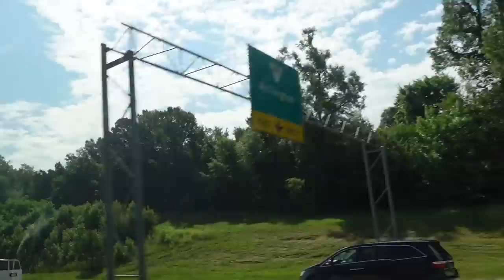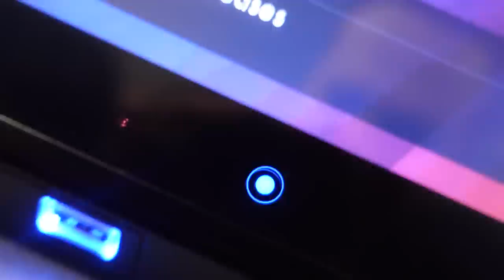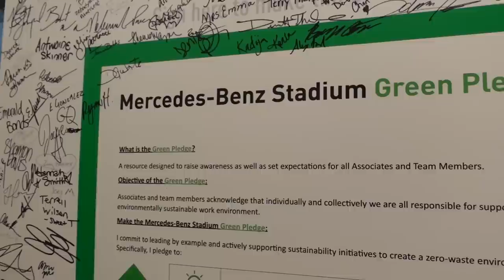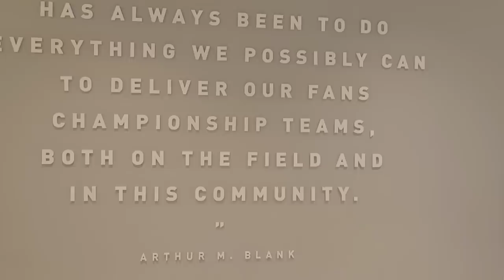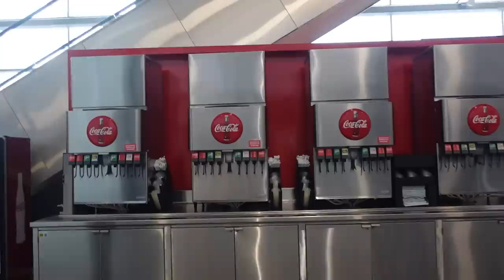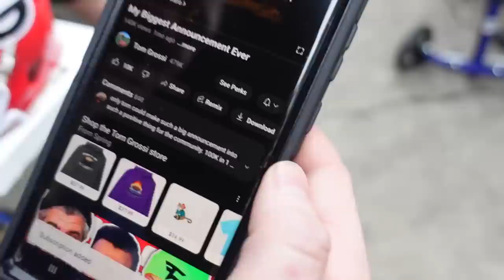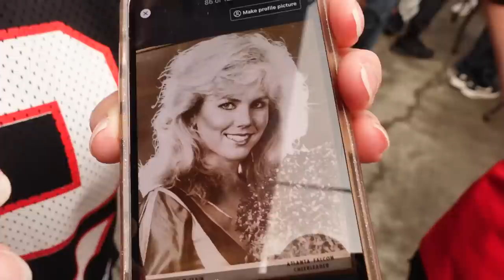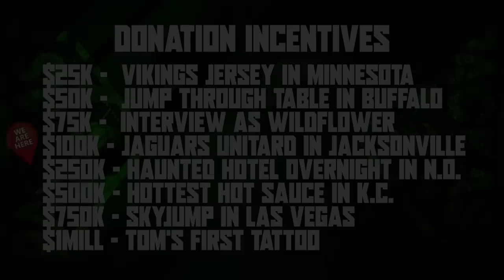30 NFL Stadiums in 30 Days- Day 16: Atlanta Falcons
On Day 16, we headed to Atlanta and saw the most impressive stadium yet.

“I am paying member of MotionArray.com and I have the rights to use this track on my YouTube video”

“Imposter Syndrome” - Villafield (ID: 1405155)

“Soul Light” (ID: 983223)
“Step Towards Your Dream” (ID: 856338)
“The Journey” by softpiano (ID: 296335)